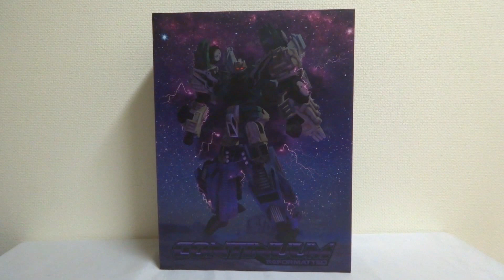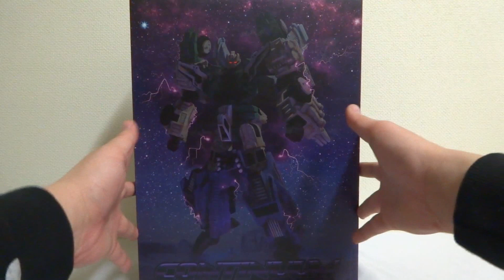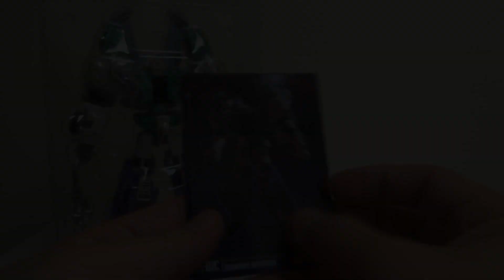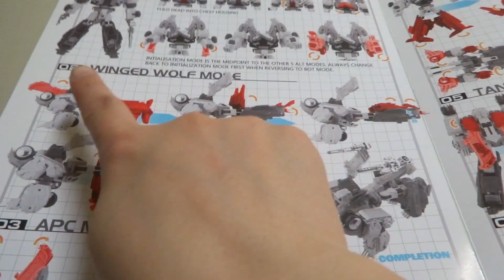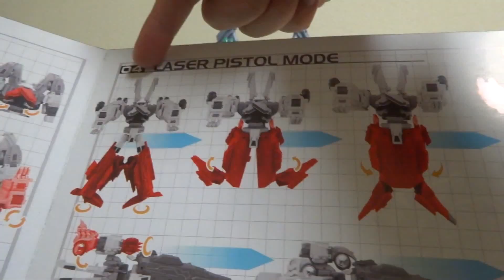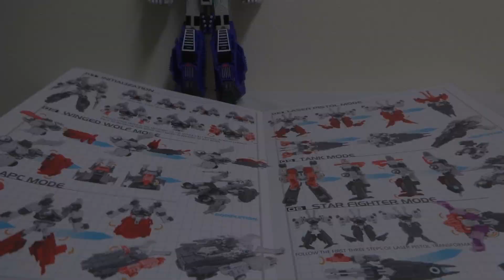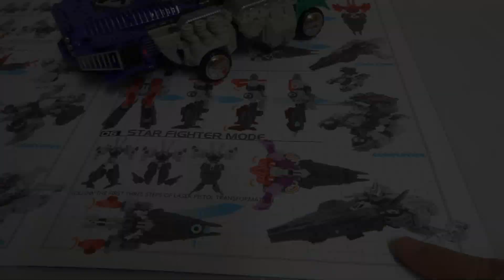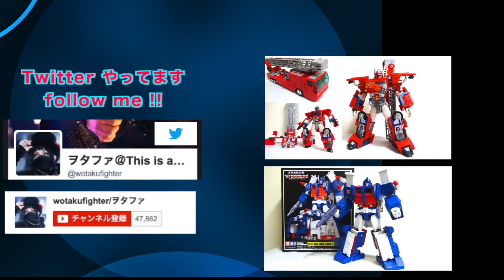【驚異の6段変形ロボ!!】MMC ヘキサトロン レビュー MMC TERMINUS HEXATRON Continuum review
【ヲタファの秘密基地】へようこそ(´ー`)vol.28
『6段変形でござる』編
この動画は変形合体玩具収集家ヲタファの秘密基地（押し入れ）に格納されているロボット達を紹介する動画です。
自分自身がおもちゃコレクターとして、収集するひとつひとつの玩具への愛情を再確認したいがための動画でもありますw
なので通常のいわゆる『商品レビュー動画』とは少し違います。
なお、おもちゃによっては保管方法が違い、
中には箱がすでにないものもあります。
（主にトランスフォーマーなど）どうぞご理解ください。
増え続けるおもちゃ達の保管場所は玩具コレクターにとって永遠の課題ですねw
あくまで『遊ぶ』事が中心の動画です。
一緒に楽しんでもらえたならすごく嬉しいです。

今回の動画に登場したおもちゃは
『MMC TERMINUS HEXATRON  Continuum 』です。とても良いおもちゃです。
どうぞお楽しみに(´ー`)

【♪えがいてゆく!】でおなじみのEDテーマは『パステル・ペンシル』という曲です。
This is a PEN.という変なバンド名ですがどうぞ応援してくださいw
僕はギタリストです(´ー`)
 1st ミニアルバム（『パステル・ペンシル』収録）はこちらで視聴出来ます
バンドの通販サイトCD購入ページはコチラです